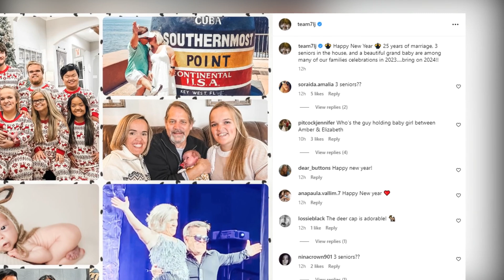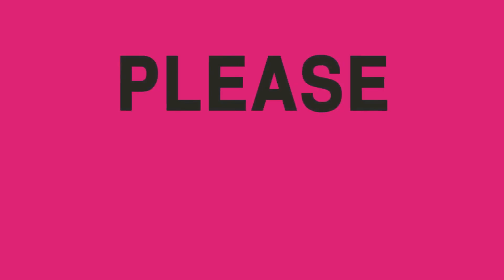7 Little Johnstons Celebrate 2024: A New Year Full of Milestones!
Join us on a heartwarming journey as we delve into the festive celebrations and significant milestones of the 7 Little Johnstons! In this special episode, we uncover the delightful Instagram updates from Trent and Amber as they mark 25 years of marriage, three graduates, and the adorable addition of baby Leighton. Discover the touching collage of family moments, from matching holiday sweaters to graduation pride, and feel the love as Aunt Anna shares a special photo with the newest Johnston. Dive into the comments section filled with well-wishes and excitement for the year ahead. Celebrate the spirit of family and new beginnings with the 7 Little Johnstons as they step into 2024 with joy and anticipation. Don't miss out on this uplifting story of love, unity, and festive cheer!